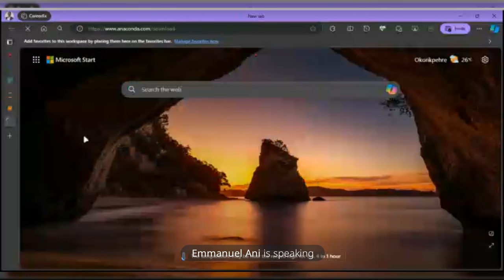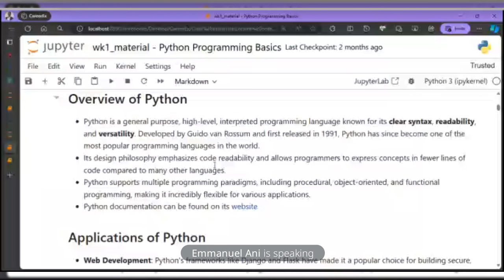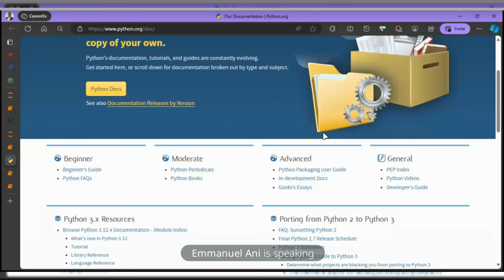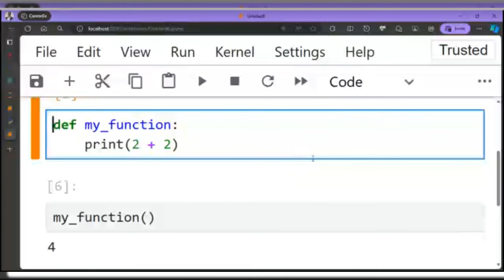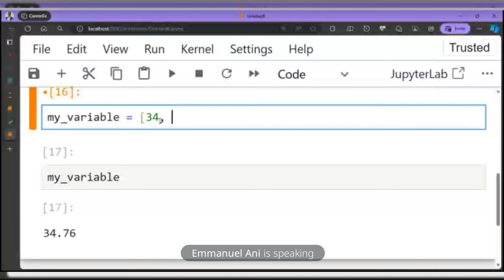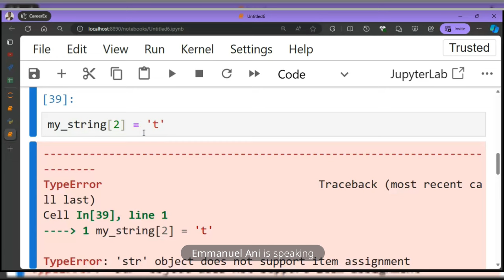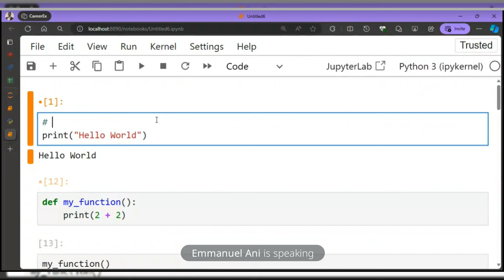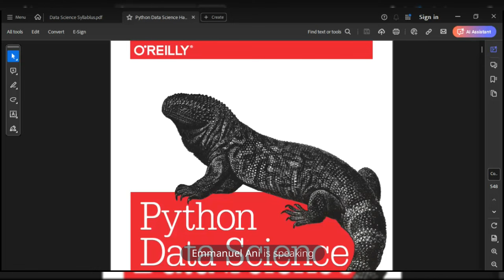Introduction to Python Programming - Week 1 (Session 2)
Week 1 Session 2 - Python Programming Basics

Python Programming is a core skill and must know for every data scientist. So, in today's class, we introduce the basic concepts of the programming language. We talked about what a programming language is, using human language as an analogy to programming languages. We then moved to discuss Python and its applications, its syntax, and also talk about several basic concepts in the programming language.

At the end of the class, students should be able to:
- Explain what a programming language is.
- Talk about Python as a programming language and its applications.
- Understand indentation in Python and its importance.
- Understand the concept of a variable.
- Know the different data types in Python and be able to create each of them.
- Know how to convert one data type to another data type.
- Know how to use the print statement.
- Know what comments and docstrings are and how to use them.